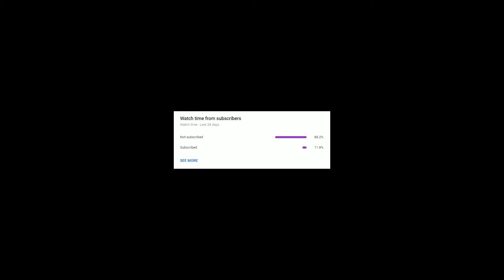When rengar has a 40% winrate so u pick sion and WIN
ez sion Pick 4 me